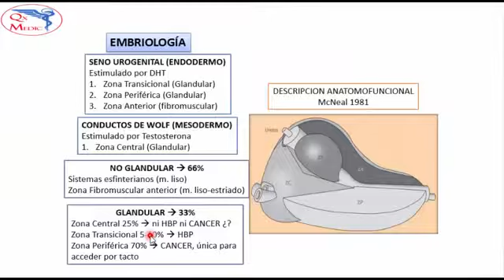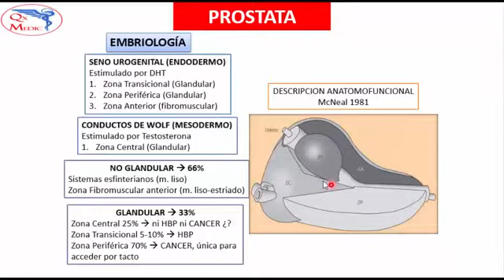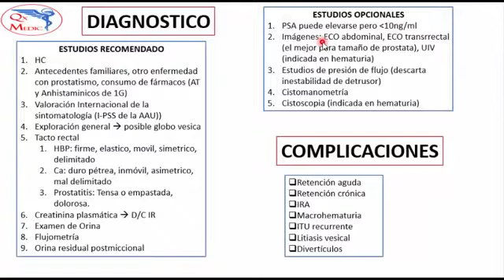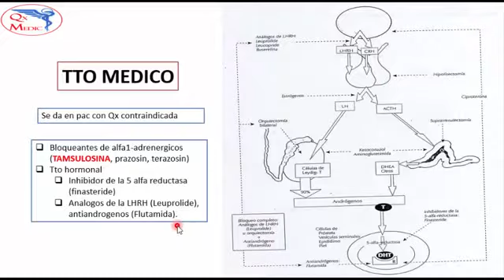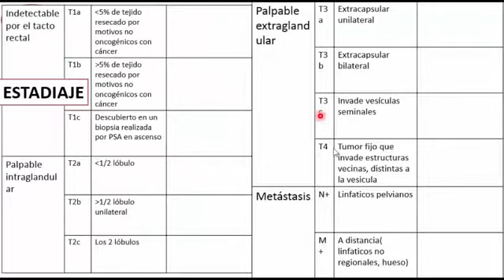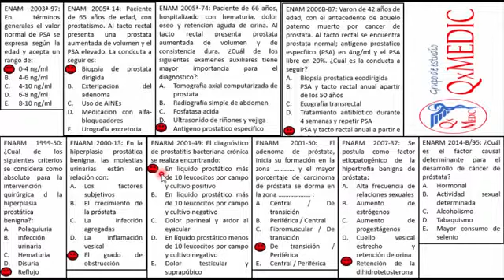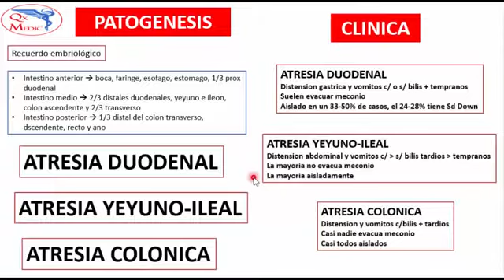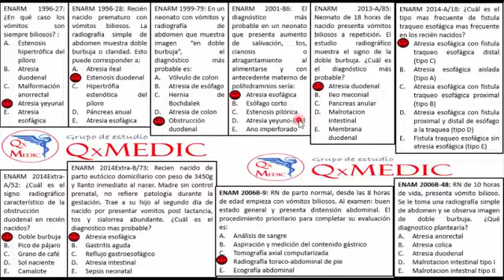CIRUGÍA MENOR 2